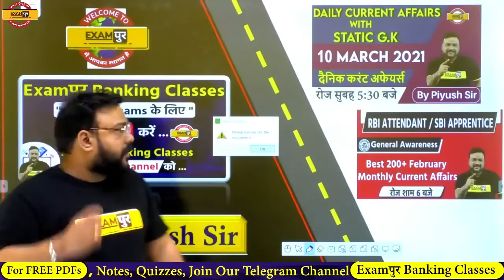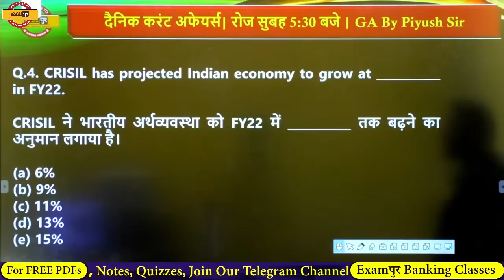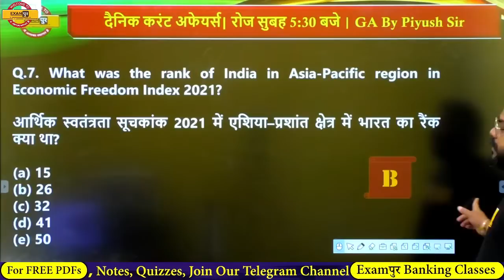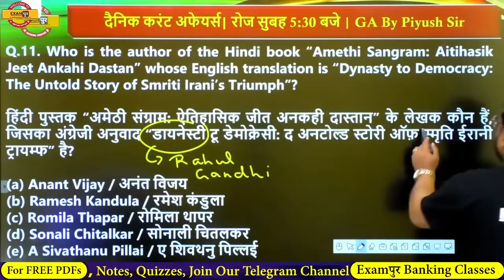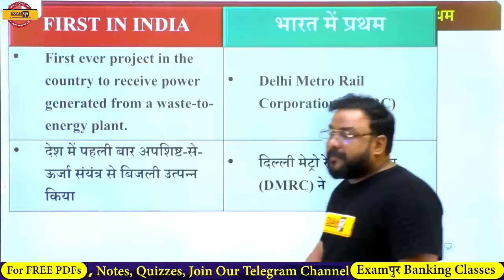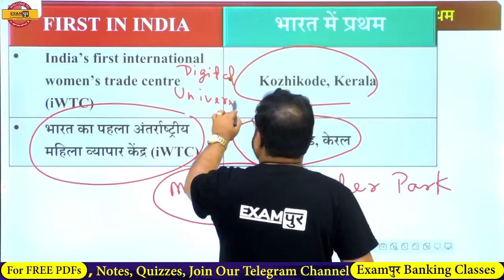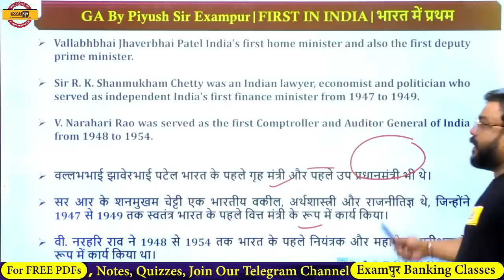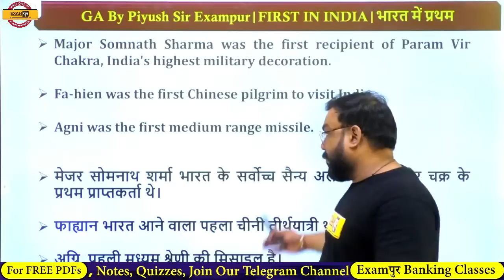10 March CURRENT AFFAIRS 2021 | Current Affairs by Piyush Sir | Current Affairs Today | Static GK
10 March CURRENT AFFAIRS 2021 | Current Affairs by Piyush Sir  | Current Affairs Today | Static GK

📲 (OUR COURSE) 📒📕

COMING SOON..

Bankपुर By Examपुर TIME TABLE :
👇Apply From 5th December👇

MORNING DOSE :
6:30 AM THE HINDU By Rupam Ma'am
7:30 AM DAILY CURRENT AFFAIRS By Piyush Sir

SBI PO PRE :
9 AM REASONING By Deepnashu Sir
10 AM EENGLISH By Rupam Ma'am
11 AM MATHS By Shivam Sir
12 PM Top 200 C.A By Piyush Sir

BANKING FOUNDATION (Pre+Mains) :
1PM English By Rupam Ma'am
2 PM Reasoning By Deepanhsu Sir
3 PM Maths By Shivam Sir
4 PM BA By Jyotsana Ma'am

IBPS CLERK MAINS (Evening) :
5 PM Reasoning By Rohit Sir
6 PM English By Anil Sir
7 PM Maths By Nancy Ma'am

SBI APPRENTICE :
8 PM Reasoning By Rohit Sir
9 PM Maths By Nancy Ma'am
10 PM English By Saurabh Sir
11 PM GA/BA By Piyush Sir